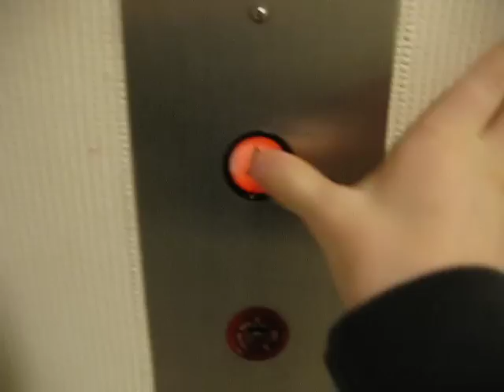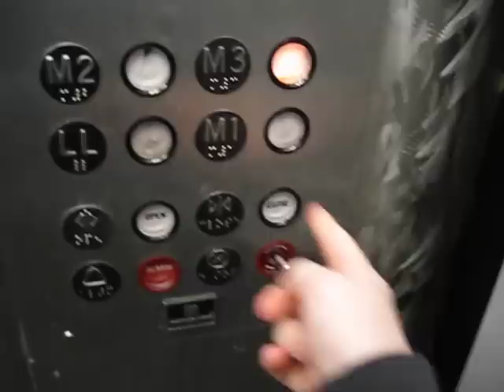Montgomery Traction Elevator at Macy's Westfield Horton Plaza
!!!OLD 2009 VIDEO!!!

Video of the crappy traction elevator at Macy's Westfield Horton Plaza in Downtown San Diego, CA.